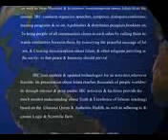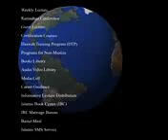Miya Biwi Ke Huqooq HQ By Adv Faiz Syed176x144